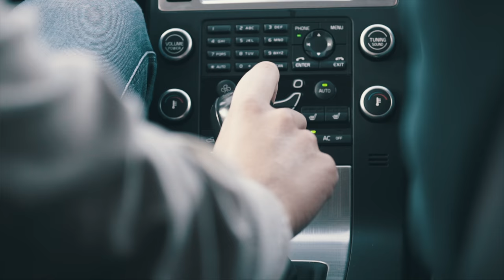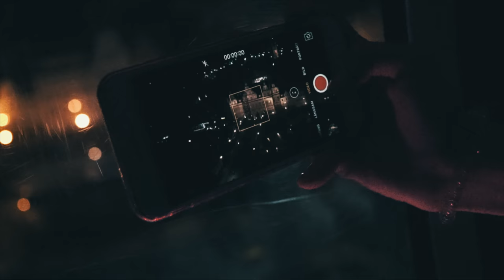Poland | Gdańsk | 2017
Equipment used:
Sony A6000
Sony 16/2.8
Sigma 30/2.8
Sigma 60/2.8

Edited in:
FCPX